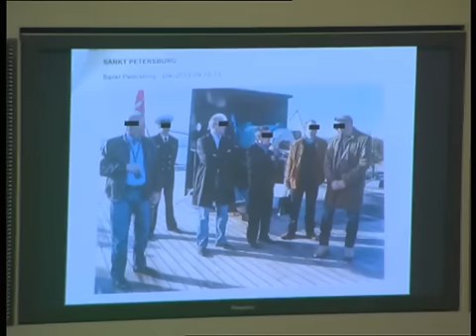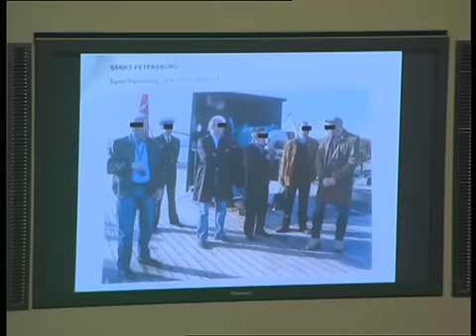Macierewicz MASAKRUJE! - Audyt rządów PO-PSL (11.05.2016)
Kliknij DZWONEK 🔔 aby być na bieżąco!

"Państwu należy się nie krytyka, ale wobec wielu z państwa należą się konsekwencje karne!". Audyt rządów PO-PSL w wykonaniu  Ministra Obrony Narodowej  - Antoniego Macierewicza. Rada Ministrów przedstawia "Raport o stanie spraw publicznych i instytucji państwowych na dzień zakończenia rządów koalicji PO-PSL (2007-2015)"